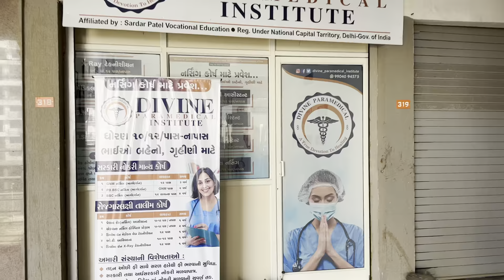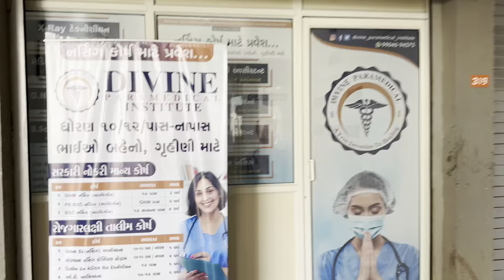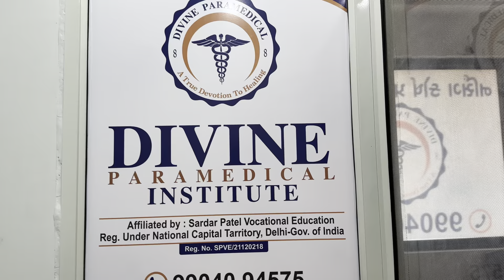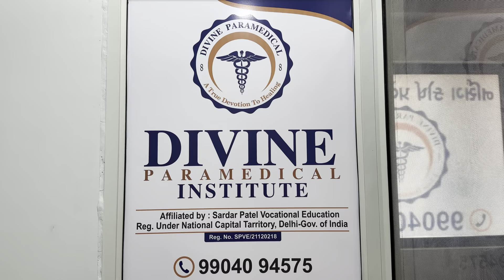Day -1 રોકી ની જુલ્ફો ઉડી ગઈ 🤓/ જોવો જીવન ની ભાગા દોડી 🤪